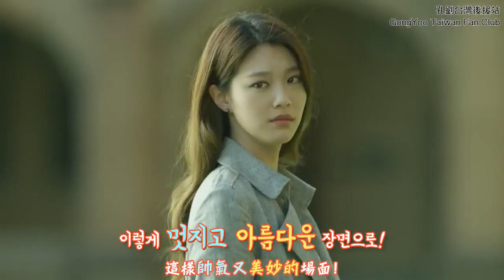2017 孔劉 BC CARD雪梨拍攝花絮【中字】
翻譯/壓制：孔劉공유台灣後援站
轉載請註明：孔劉공유台灣後援站
影片來源：BC CARD YOUTUBE